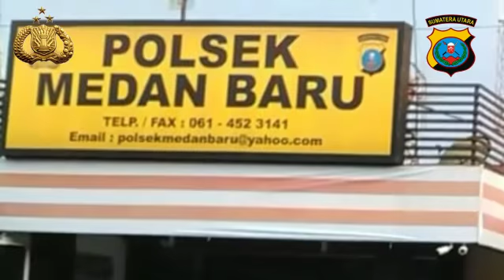Polsek Medan Baru Tertibkan Pedagang Petasan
Polsek Medan Baru Tertibkan Pedagang Petasan dan Kembang Api di Jalan Zainul Arifin